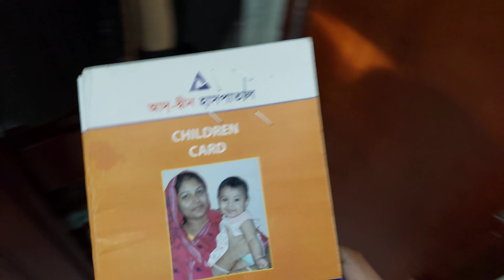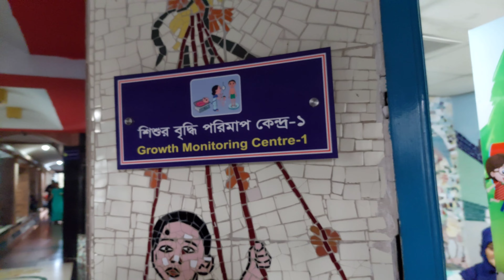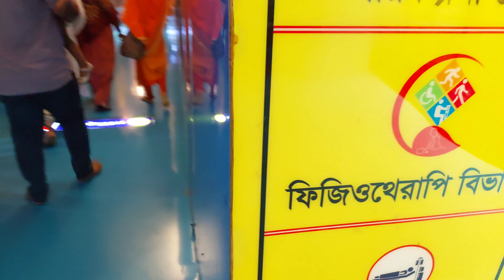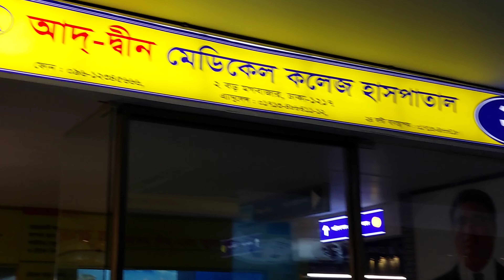Ad-din Hospital এ বাচ্চাদের চিকিৎসাসেবা কেমন?| Fatiha's Routine Check-Up | Faria Fatiha's Vlog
আদ্-দ্বীন হাসপাতাল মূলত মা ও শিশুর জন্য | জন্মের পর থেকে ফাতিহা কে আমি এখানে রেগুলার চেকআপ করাই | এই ব্লগ এ দেখতে পাবেন কিভাবে আমি ফাতিহা কে এই hospital এ চেকআপ করাই আর এখানকার চিকিৎসা সেবা কেমন | আশা করছি ব্লগটি ভালো লাগবে। ধন্যবাদ|